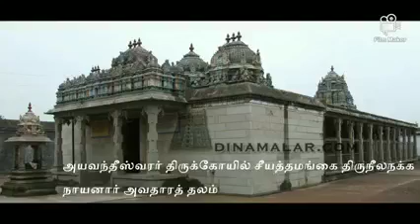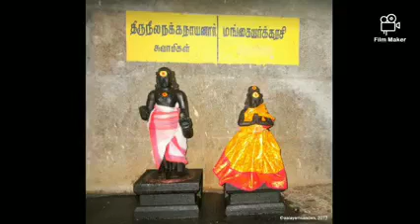திருநீலநக்க நாயனார்...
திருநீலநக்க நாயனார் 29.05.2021